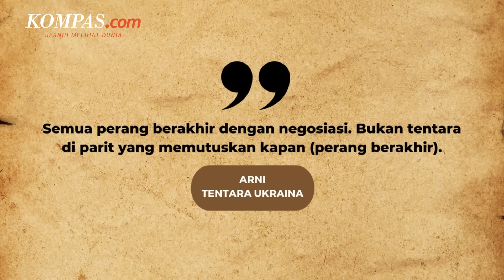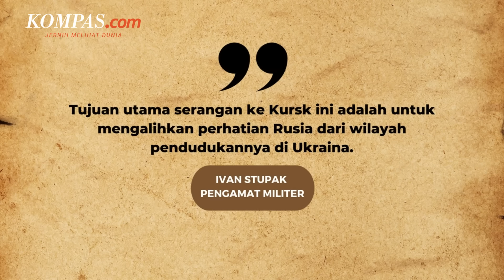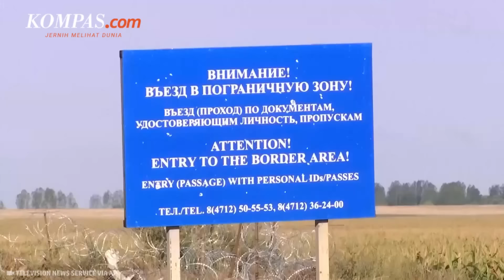Upaya Perdamaian Ukraina yang "Ditampar" Putin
Rusia sudah kadung ngambek dengan serangan Ukraina dan penguasaan wilayah Kursk yang dilakukan sejak 6 Agustus 2024. Serangan yang tidak terduga itu membuat Presiden Rusia Vladimir Putin ogah melakukan pembicaraan damai dengan Kyiv.

Presiden mengatakan dengan sangat jelas bahwa setelah serangan, atau bahkan penyerbuan, di Wilayah Kursk, pembicaraan apa pun tidak mungkin dilakukan, ujar Menteri Luar Negeri Rusia Sergey Lavrov, Senin (19/8/2024).

Sebelumnya, Putin juga merasa sia-sia saja melakukan dialog dengan orang-orang yang menurutnya sengaja menyerang warga sipil.

Penulis naskah: Daniel Kalis Jati Mukti
Narator: Daniel Kalis Jati Mukti
Video editor: Daniel Kalis Jati Mukti
Produser: Mochamad Sadheli